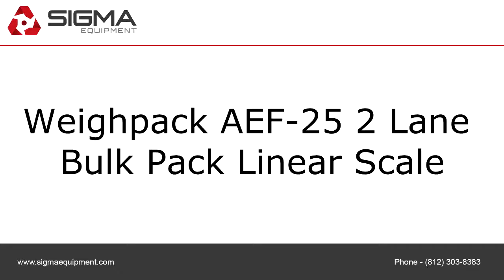Weighpack AEF-25 2 Lane Bulk Pack Linear Scale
To purchase or view details about this Weighpack AEF-25 2 Lane Bulk Pack Linear Scale for sale by SIGMA Equipment,